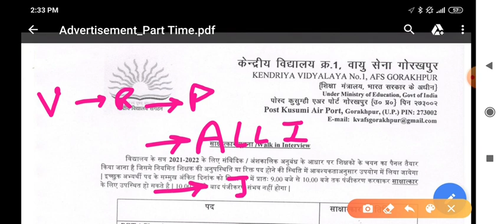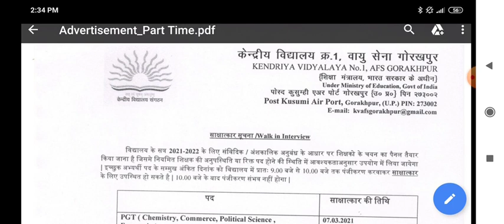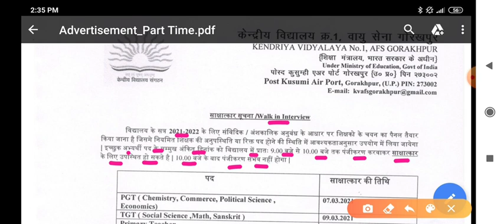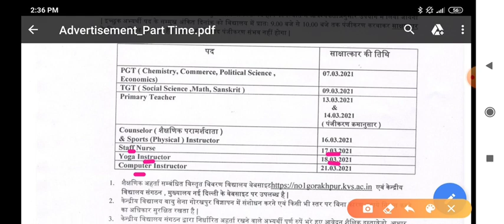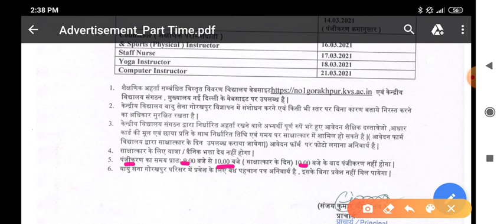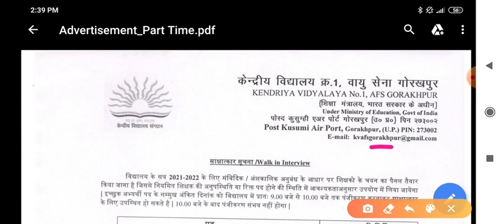KVS CENTRAL GOVT - STAFF NURSE +TEACHERS (PGT,TGT) RECRUITMENT 2021 - ALL INDIA VACANCY -APPLY NOW